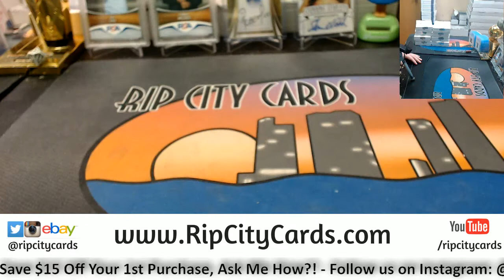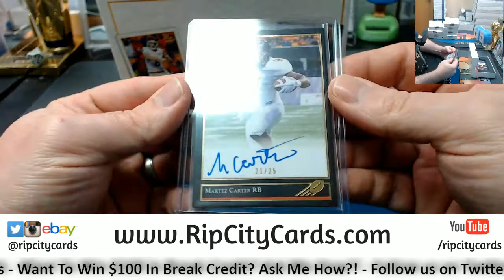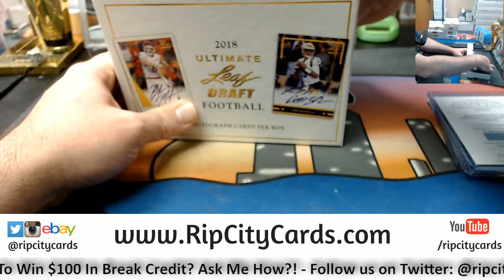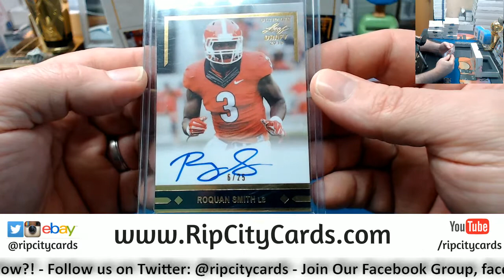2018 Leaf Ultimate Draft Personal